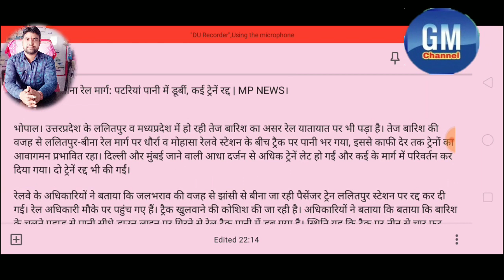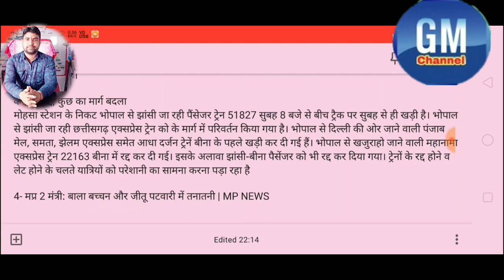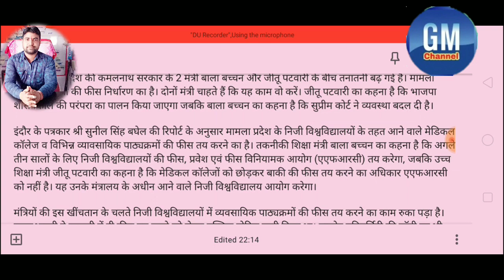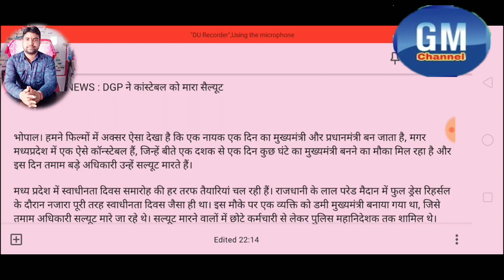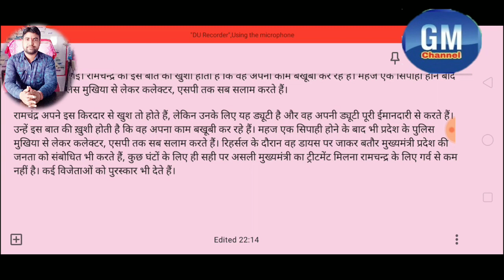मध्यप्रदेश 16अगस्त 2019 शुक्रवार मध्यप्रदेश की आज की 5 बड़ी खबर। MORNING News|Mp Breaking News today।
2- BHOPAL NEWS : बड़ा तालाब ओवरफ्लो चार गेट खोलने पड़े।
3- ll

ललितपुर-बीना रेल मार्ग: पटरियां पानी में डूबीं, कई ट्रेनें रद्द | MP NEWS।

4- मप्र ?2 मंत्री: बाला बच्चन और जीतू पटवारी में तनातनी | MP NEWS
मध्यप्रदेश 16 अगस्त 2019 शुक्रवार मध्यप्रदेश की आज की 5 बड़ी खबर। MORNING News|Mp Breaking News today।

Hindi_News. fs

Today's_Breaking_News.